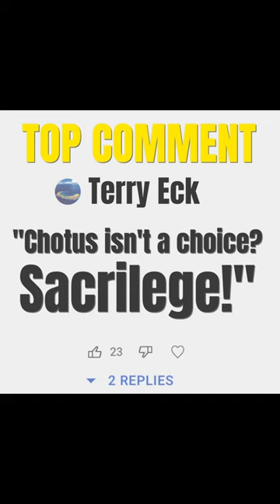Lemons Poll Results - Name Your Son After A Car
If I had to name my son after a specific car model he would be?

A) Adam - 11%
B) Colt - 13%
C) Maverick - 35%
D) Wingle GTI - 16%
E) Bongo - 26%